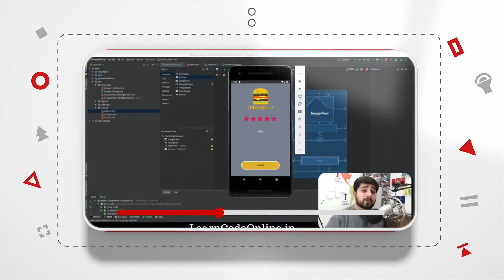Top 2 programming languages in 2019